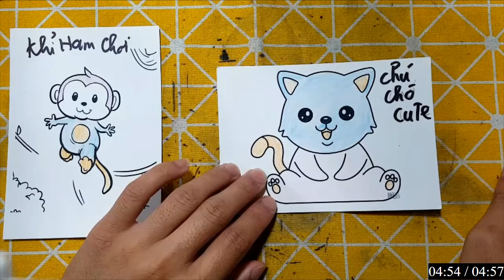Repair man | Hướng dẫn cách cắt dán và cách vẽ đồ vật, con vật đơn giản bằng giấy: CHÚ CHÓ CUTE